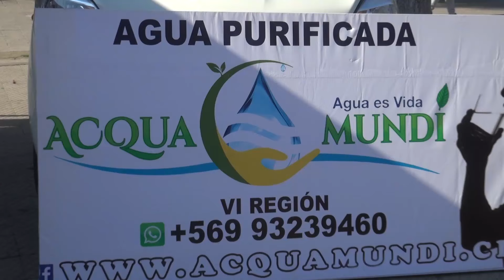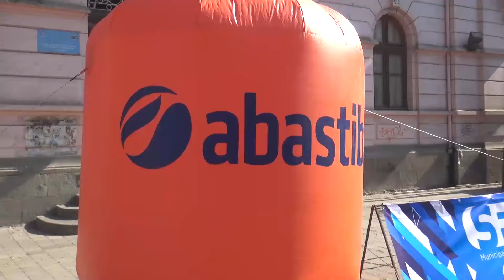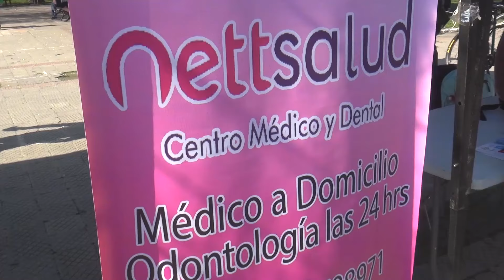CORRIDA "EN SAN FERNANDO EL BULLYING NO CORRE"